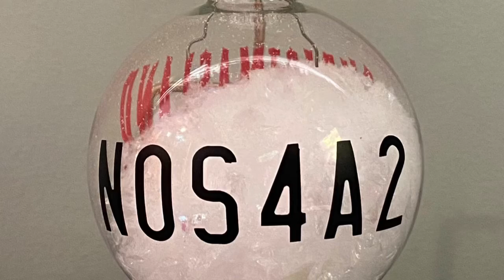Nos4a2 Ornament (making of)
Time-Laspe video of a "Snow" filled and vinyled Nos4a2  ornament.
Nos4a2 for those who don't know is an amazing book by the famous Joe Hill and was adapted by AMC to TV for a fantastic two season run!

These ornaments are available on Etsy for a limited time.

I have been approved by AMC to sell these personally for a limited time